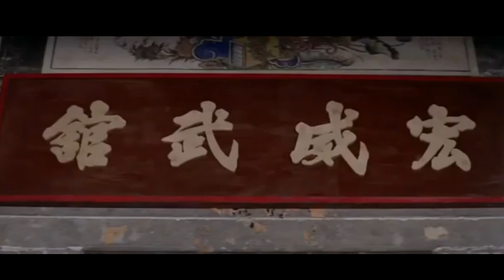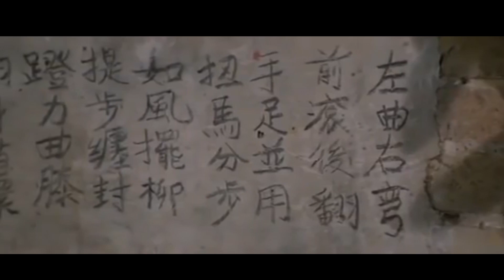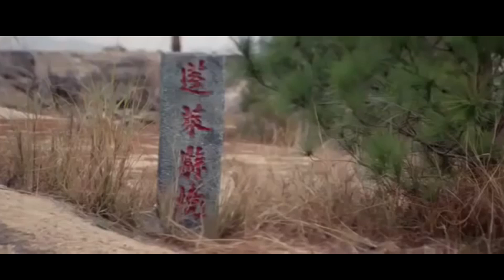FOR LAUGH AND NOT TO GET BORED || SNAKE IN THE EAGLE SHADOW || MACOVY TV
This video is for entertainment only. If you are a fan of Jackie Chan, this is your chance for you not to get bored.